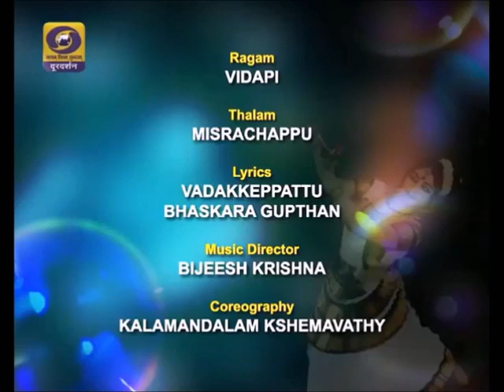DD Mohiniyattam: Kalamandalam Kshemavathy, Lyrics: Vadakkepat Bhaskara Gupta, Music: Bijeesh Krishna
Ganesha Vandanam: Gananadhan
Mohiniyattam dance by Padmasree Kalamandalam Kshemavathy
Lyrics: (late) Vadakkepat Bhaskara Gupta, Palakkad
Music and Vocal: Bijeesh Krishna, Trissur
Choreography: Kalamandalam Kshemavathy
Ragam: Vidapi, Thalam: Misrachaappu

DD NATIONAL - 29 Mar 2016, 11.30 pm

ദന്തമേകമെങ്കിലേറെ
ച്ചന്തമുള്ള മുഖാംബുജം
മോദദായകമാണതേ, വിഘ്ന -
ശോകനാശദമീശ്വരം

അക്ഷരങ്ങളക്ഷതങ്ങള്‍
അക്ഷയങ്ങളാകണം
ജാഥയായ്‌ വരിയെത്തുവാന്‍
ഗണനാഥനെന്നെത്തുണക്കണം